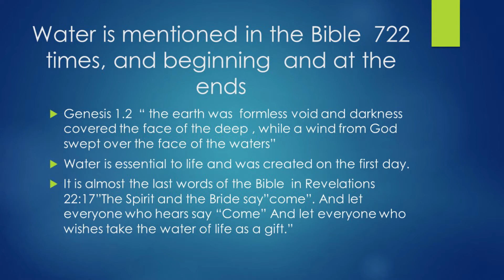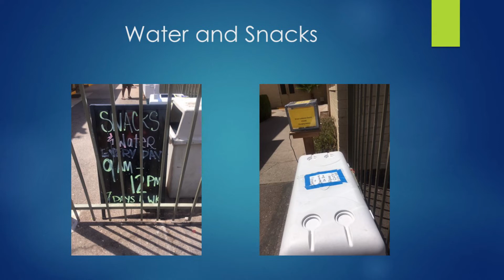Daily Devotion July 30, 2020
Join Marlene Olsen for today's Devotion on "God's Gift of Water."  We will be accepting donations of bottled Water and electrolyte drinks like Coconut Water on here at All Saints Lutheran Church of Phoenix on Sunday Aug 2 from 9:00 to 11:00 am.